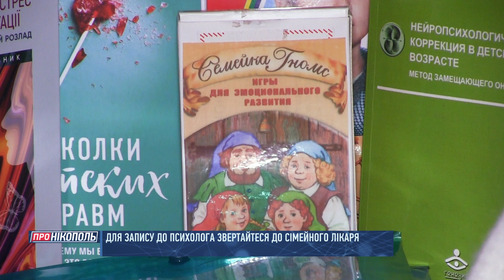ПРО НІКОПОЛЬ//Окупанти вбили в Нікополі жінку/Психологічна допомога/Кров для поранених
00:36 - обстріли на Нікопольщині
01:00 - напередодні у Нікополі через обстріл загинула жінка
02:20 - банк одягу у Нікополі
02:37 - психологічна допомога для тих, хто живе під обстрілами
07:36 - кров для захисників
07:59 - планові відключення світла в селах Покровської громади
08:41 - гуманітарка для жителів Червоногригорівської громади